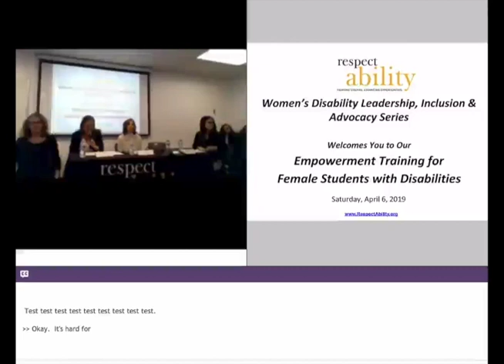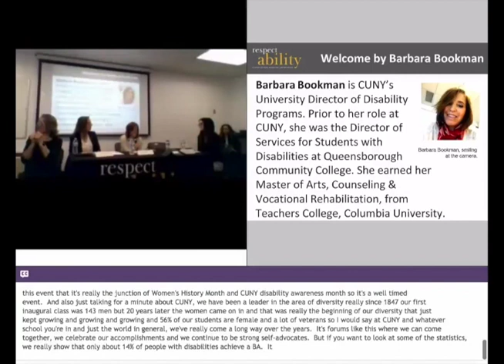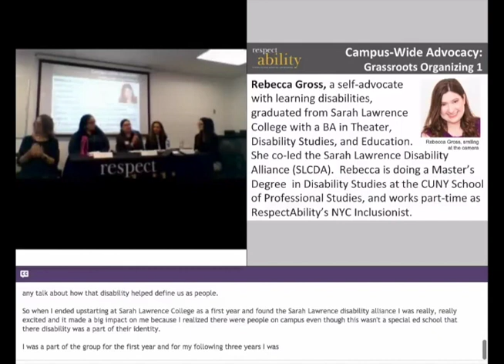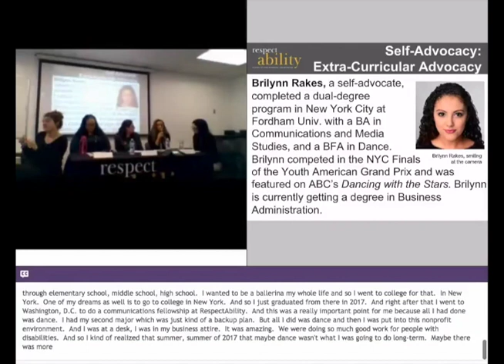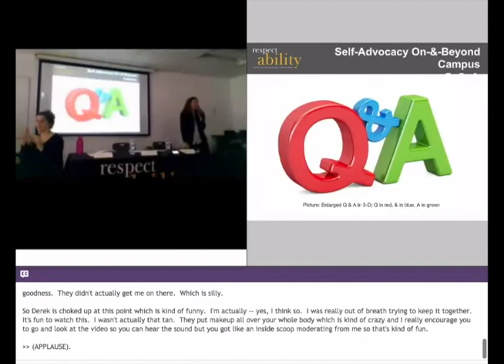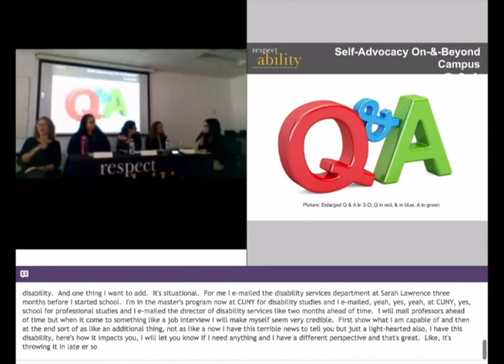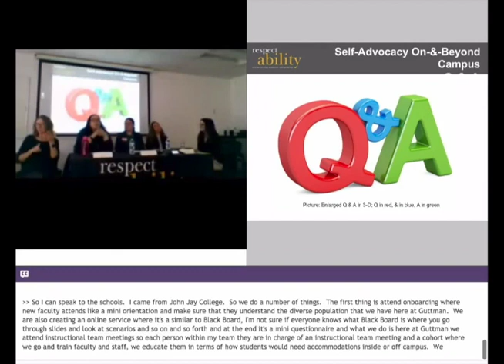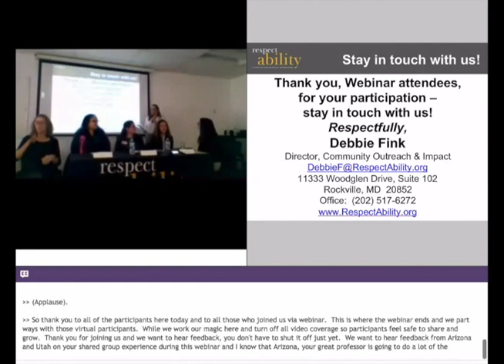Training for Female College Students with Disabilities and Their Allies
Held on April 6th, 2019 at Guttman Community College. Learn more about the presenters + download the slide deck and transcript